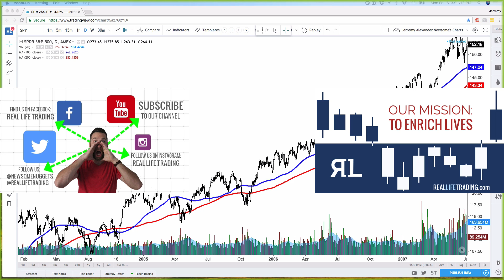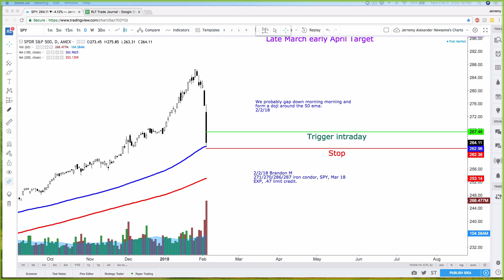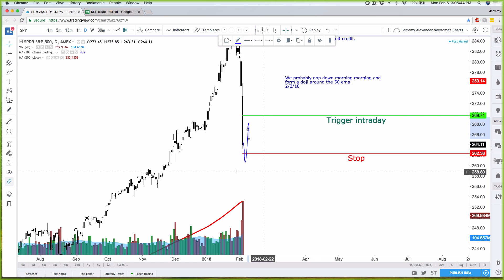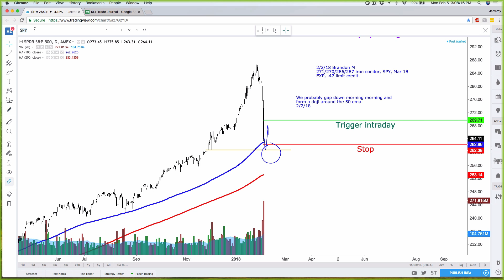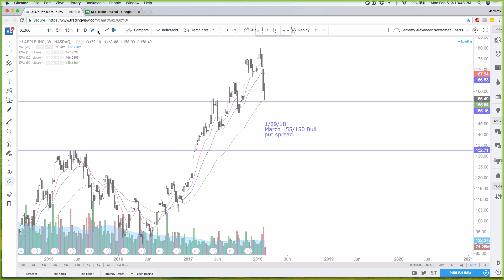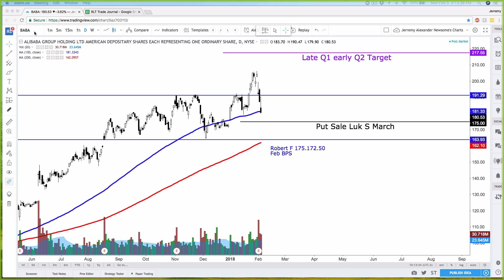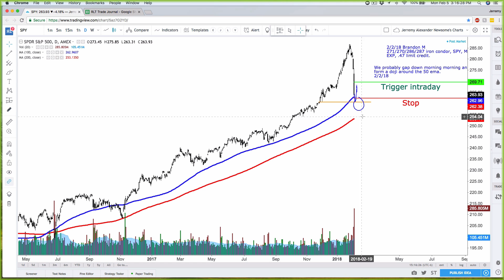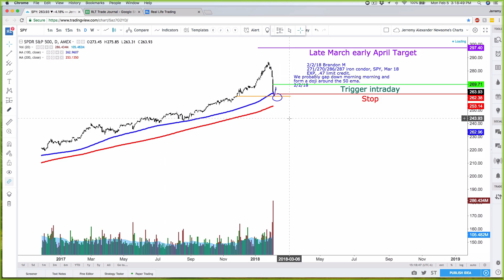Real Life Stock Review February 5th, 2018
WOWZERS. What A DAY. Today was truly a day traders paradise! Some good stocks like AAPL and LRCX bounced off of their 200 SMA this morning giving some quick bulls opportunities for gains. SPY and QQQ had brilliant bearish retest gaps at open this morning, which played out swimmingly.

This is a Real Life Stock Review I am sure you might watch a few times.

I review AAPL, LRCX, CGNX, BABA and of course my thoughts on the broader markets.

Keep being saucy!